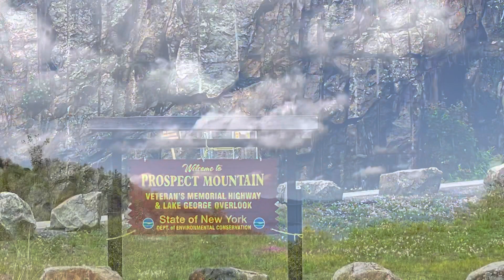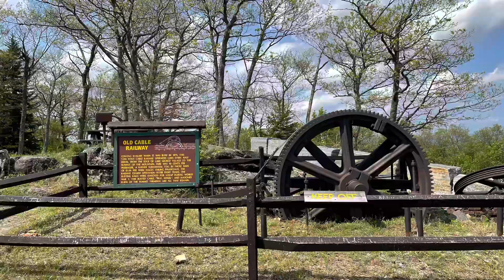Prospect Mtn Lake George